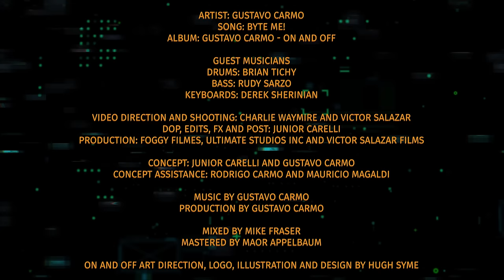Gustavo Carmo - Byte Me! (feat. Brian Tichy & Rudy Sarzo)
Artist: Gustavo Carmo
Song: Byte Me!
Album: On and Off

Band:
-Gustavo Carmo - Guitars
-(Special Guest) Brian Tichy - Drums
-(Special Guest) Rudy Sarzo - Bass
-(Special Guest) Derek Sherinian - Keyboards

Video Direction and Shooting: Charlie Waymire and Victor Salazar
DoP, Edits, FX and Post: Junior Carelli
Production: Foggy Filmes, Ultimate Studios Inc and Victor Salazar Films

Concept: Junior Carelli and Gustavo Carmo
Concept assistance: Rodrigo Carmo and Mauricio Magaldi

Production by Gustavo Carmo

Mixed by Mike Fraser at Armory Studios, Vancouver, BC, Canada
Mix assistance by Spencer Bleasdale
Mastered by Maor Appelbaum at Maor Appelbaum Mastering, Los Angeles, CA, USA

Guitars co-production and supervision by Mello Jr. and Adair Daufembach
Guitars engineering by Adair Daufembach

Guitars recorded at AK-47 Studios, Seattle, WA and Los Gatos, CA, and at Northwood Sound, Los Angeles, CA, by Gustavo Carmo and Adair Daufembach
Drums recorded at Headley Garage, Canyon Country, CA, by Brian Tichy
Bass recorded at Trail Head Studio, Woodland Hills, CA, by Rudy Sarzo
Keyboards recorded at Beachwood Manor Studios, Burbank, CA, by Derek Sherinian

Art Direction, Logo, Illustration and Design by Hugh Syme
Gustavo photography by Mitch Shepherd

Video Thumbnail by Felipe Lara Lima

2020 - Hell's Inc. Records